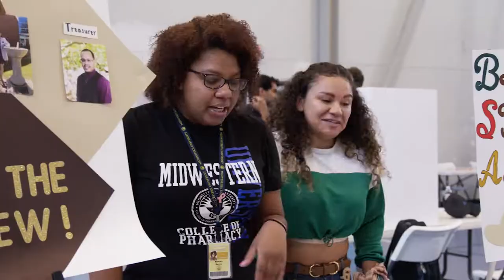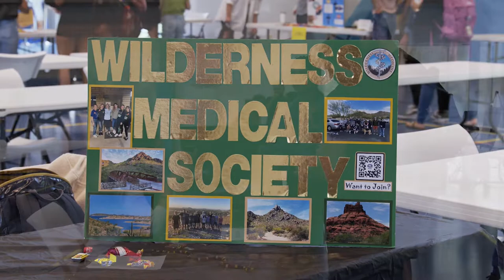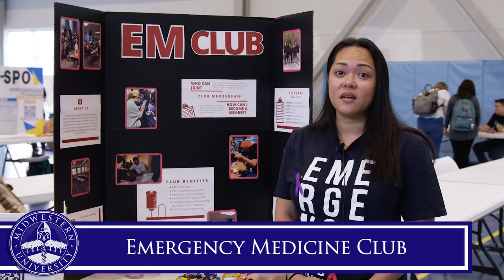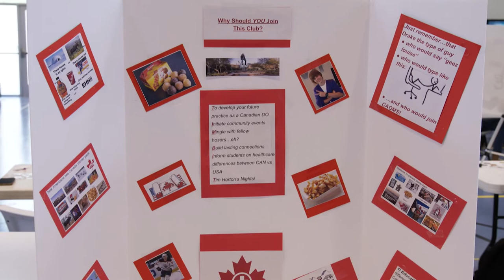Midwestern University Campus Organization Fair | Glendale, Arizona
There are so many ways to stay involved at Midwestern University.